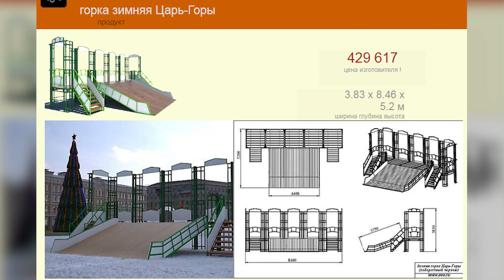Почти 30 миллионов на праздник — здравствуй, ёлка, Новый год!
Новый 2021 год Чита встретит самым торжественным и ярким образом за всю свою, как минимум, современную историю. Впервые будет украшено сразу три парка и три площади, в том числе на КСК, почти вся улица Ленина и развязки на Бабушкина. Редакция «Чита.Ру» сначала тщетно пыталась узнать от мэрии стоимость праздника – там ещё не знают, сколько потратят, так как работы не окончены. В итоге обратилась к сайту госзакупок, сложила все расходы и собрала для вас их в инфографике Вышло почти 29 миллионов рублей.

В этой «Редколлегии» авторы мини-расследования Андрей Затирко и Екатерина Трофимова обсудили, нормально ли дотационному городу столько тратить на один праздник. А также сравнили Читу новогоднюю с новогодним Иркутском – победила Чита.